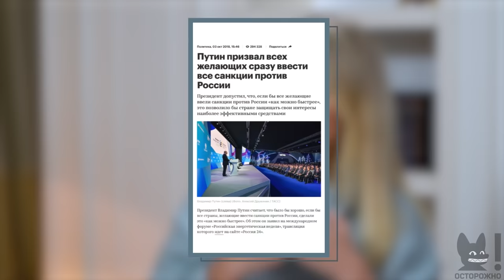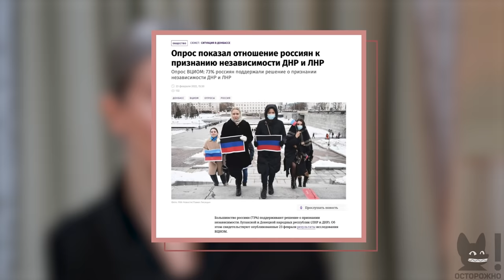ШУЛЬМАН. МОВЧАН: конфликт, санкции и рубль. Что делать при конце старого мира?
00:00 О чем выпуск
0:57 Екатерина Шульман: визитка
1:34 Что происходит?
3:33 Специальная военная операция. В чем финальная цель Путина?
5:25 Все стало понятно 22 февраля. “Надо больше верить иностранным разведкам. Оказались правы все городские сумасшедшие”
9:53 Изоляция России. “День прошел и слава Богу. В такое время не строят планов”
11:30 Братский тройной союз
12:06 Андрей Мовчан: визитка
12:47 О санкциях: чем это реально грозит
17:55 Банковская система в России. Swift
23:00 “Российский рынок продолжит свое падение”
23:37 Санкции на руку Путину? Пример закрытой демократической страны
26:23 Это все план коварного Запада?
27:40 Навальный, зачистка СМИ и иноагенты: взглянем по-новому
31:07 О выборах 2024 года. Будут? Зачем их проводить?
32:59 Влияние пандемии: 2 года изоляции дали о себе знать
33:57 Та самая ситуация с Нарышкиным
35:30 ЛНР и ДНР
36:54 Власть одного лица в России
37:57 Был расчет, что санкций не будет? Что потеряют Америка и Европа в данной ситуации?
41:53 Версия “Нас в этот конфликт втянули”
49:10 Общественное мнение
50:17 Все ринулись забирать деньги из банка. Рынок недвижимости
54:00 “Режим в России очень быстро учится”. Об анонимных кремлевских Телеграм-каналах
55:00 Мы извлекли уроки из грузинского конфликта
57:37 О расцвете российской пропаганды и мемасиках. Знаменитый стол - “безумное чаепитие”
1:04:35 Соловьев, Киселев. “За такие бабки люди не должны утомляться”
1:06:18 Экономический прогноз: где мы окажемся через год. О рисках и неопределенностях
1:07:55 Ставка на Китай
1:10:11 Совет: что делать с деньгами. Рубль, доллар, вклады, счета
1:14:00 Что западный мир не понимает про Путина?
1:17:14 О большой ошибке Запада. Про НАТО. Россия не стала частью европейской цивилизации
1:24:25 Что сейчас движет Путиным. Миссия?
1:26:44 “Теперь вы понимаете, почему нужна сменяемость власти”
1:27:42 Последний император
1:30:32 Шансы ядерной атаки. “Зачем нам мир, если в нем нет России”. Часы судного дня
1:33:05 Годы демонстративного потребления прошли